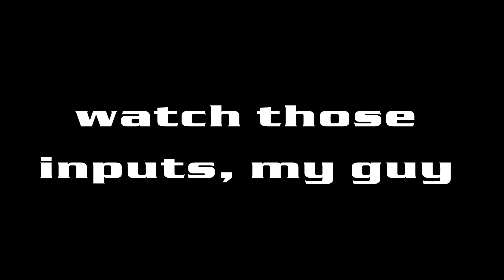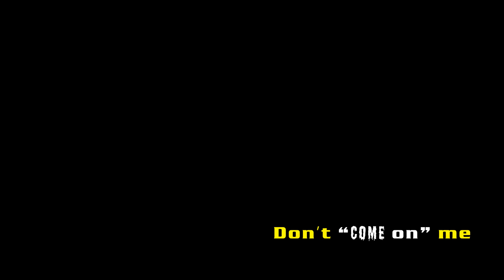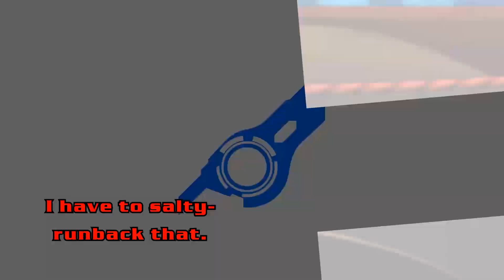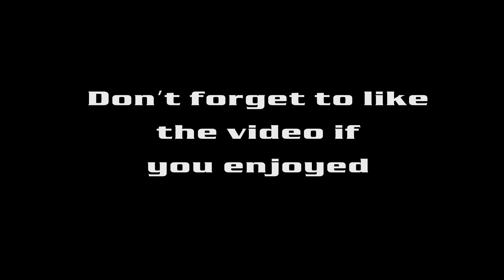Flame & Light: Pyra/Mythra Day 1 Montage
Another DLC character, another montage of clips! This time featuring the Aegis duo, Pyra and Mythra... and Rex.

Players: RetroBox64, RedCondor, Rougecarp, Captain_Mario

"You Will Know Our Names... KAZOO'D" - [Tsuko G.]
"Driver Vs" - [Xenoblade Chronicles 2]
"Those Who Stand Against Our Path" - [Xenoblade Chronicles 2]

Outro:
"You Will Know Our Names" - [Xenoblade Chronicles]
"Victory! Shulk" - [Super Smash for/Super Smash Bros. Ultimate]